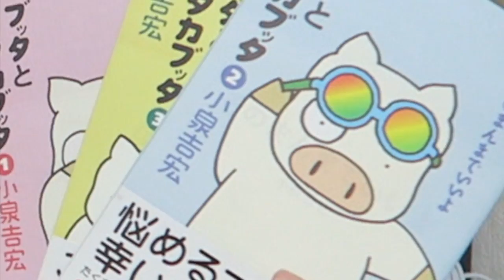僕の断捨離キープの基準をシェアします |しょっぴんVlog125